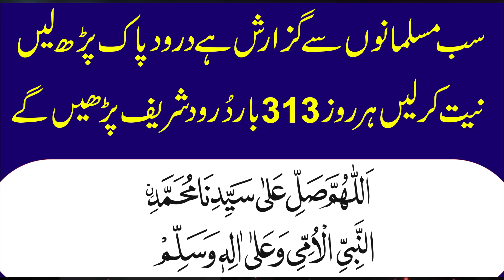Peer Ajmal Raza Qadri Bayan Full | Tension Free Bayan Ajmal Raza Qadri